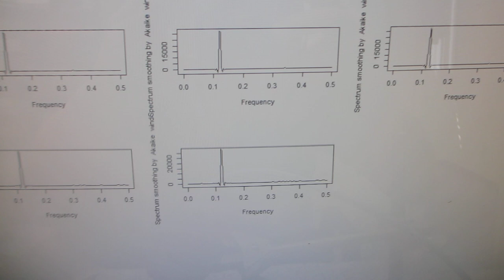‹樹脂容器の音響特性›を利用した超音波システム（超音波システム研究所）